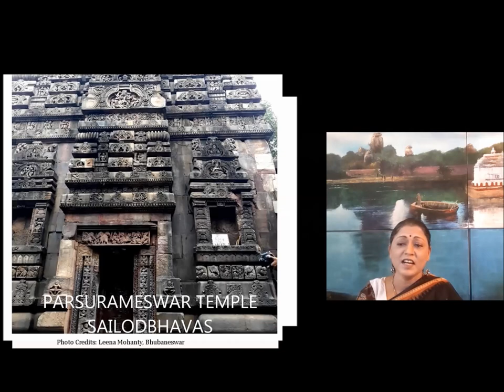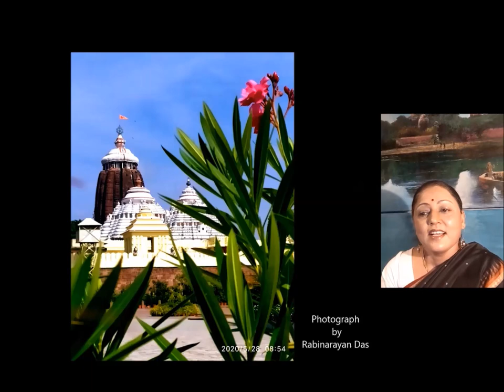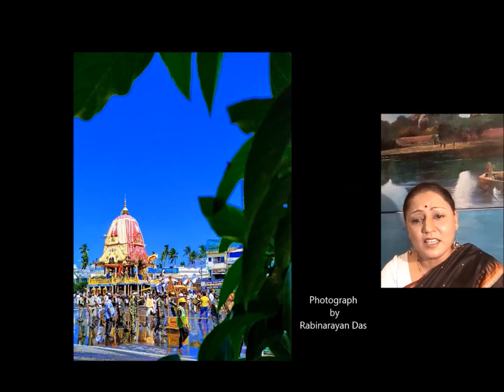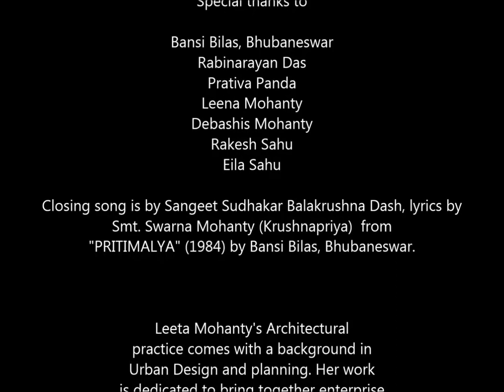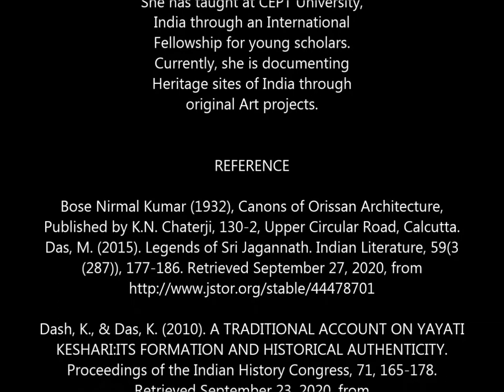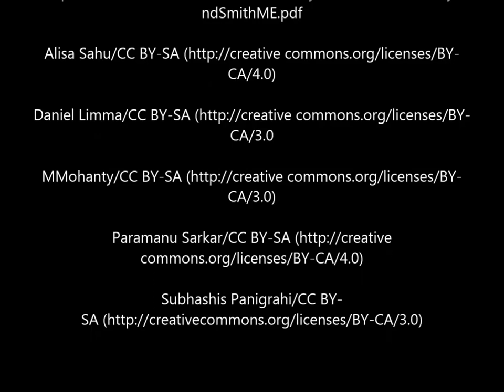Sights and Sounds of India- Kalinga Architecture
Odisha was known in the past by many names such as  Kalinga, Utkala, Odra, Toshala etc. Before the Kalinga war, the people of Kalinga were a prosperous nation engaged in maritime trade. The Cheddi dynasty or Mahameghavahana dynasty under Kharavela brought back prosperity to the region in the 2nd Centry C.E. Bhaumakaras ruled over Tosala and Utkala for two hundred years with capital located at Viraja. They were followed by the Somavanshis and the  Eastern Gangas. The art and architecture of Odisha during this period is unmatched in History.